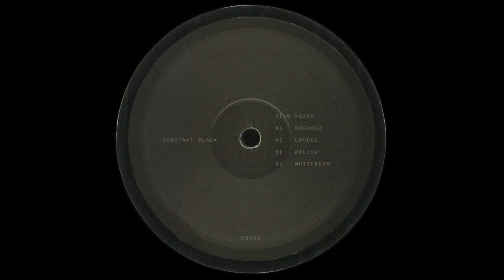Niko Maxen - Willow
Niko Maxen - Willow (CB020)